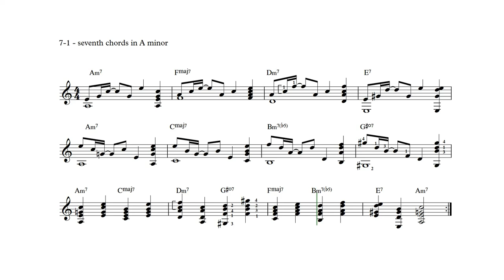Vol. II - 7-1 - seventh chords in A minor